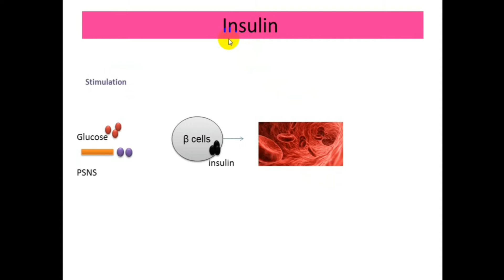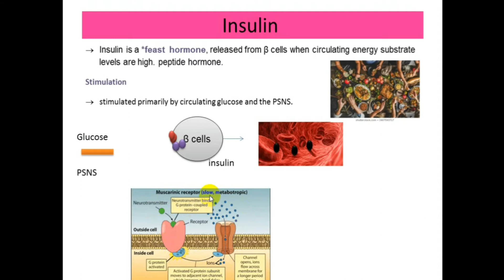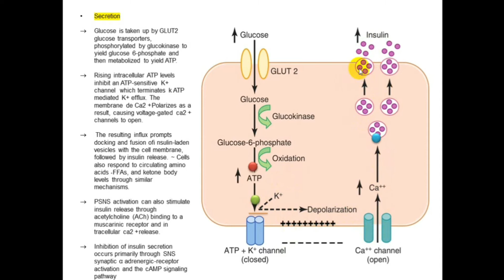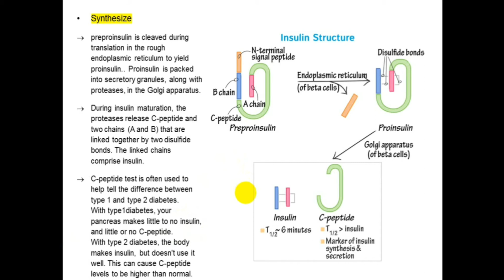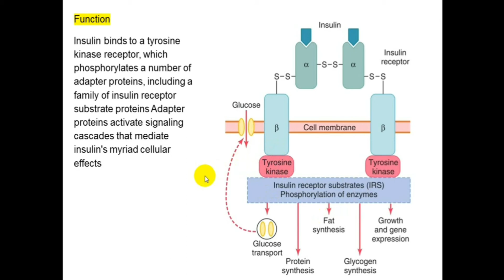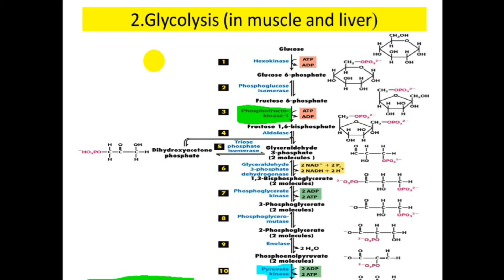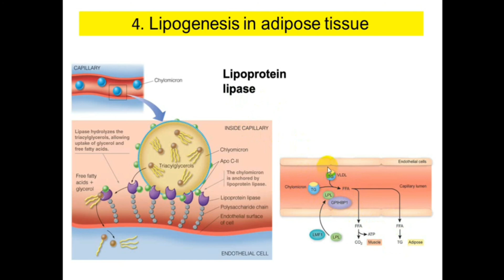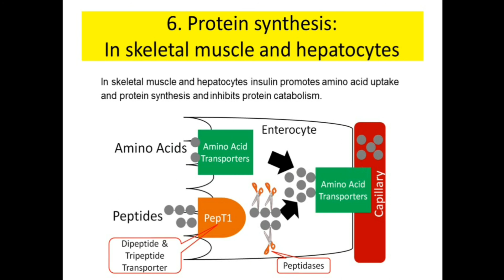Endocrine_system #5 pancreas (part2)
insulin increases the activity of just glucokinase that Highlighted with gray color and notice the note which written beside it
sorry I missed that